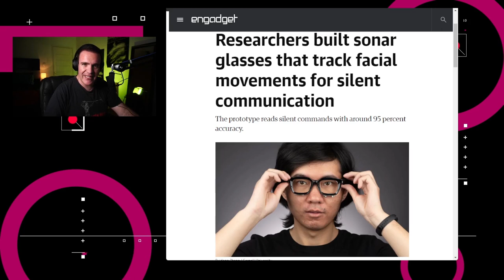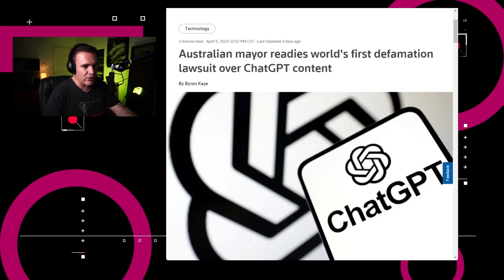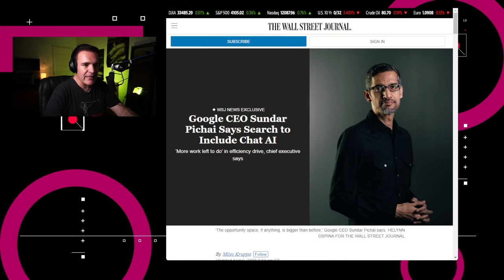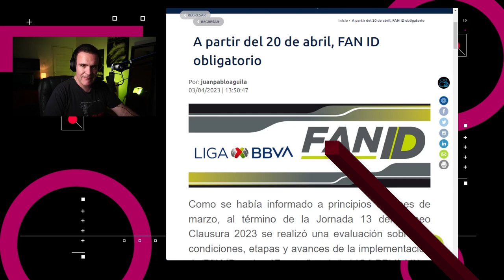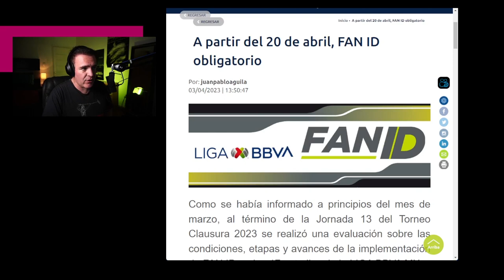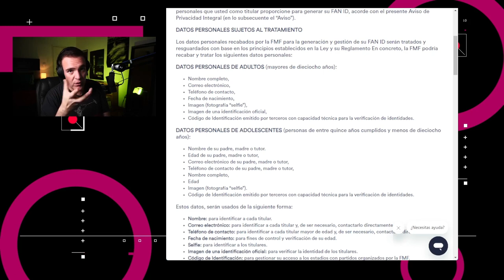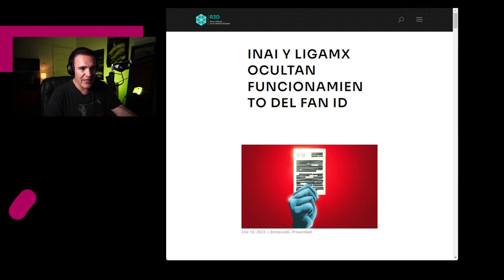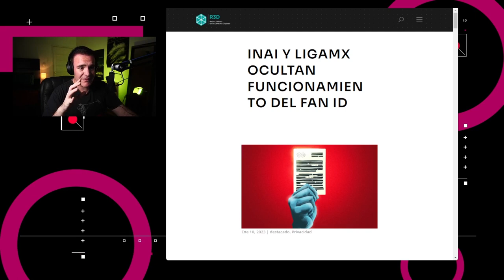Exigen Fan ID para asistir a partidos de futbol – NTX 308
Acusan a ChatGPT por difamación, Google revela planes para IAs y el Fan ID será obligatorio para asistir a partidos de futbol en México

Noticias:
00:15 Diseñan gafas con sonar que lee tus labios
00:53 Preparan serie sobre The Pirate Bay
01:28 ¿Demanda por difamación contra ChatGPT?
01:56 CEO de Google sobre uso de LLMs en búsquedas
02:16 Fan ID obligatorio para partidos de Futbol
03:06 Publicidad
03:16 Análisis: el problema con administrar datos biométricos